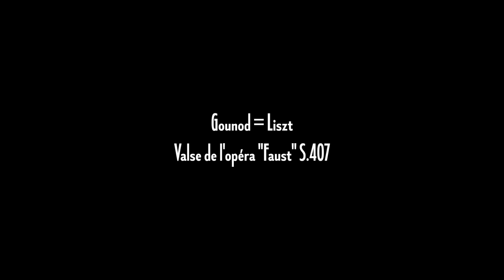グノー=リスト『ファウストのワルツ 』/ Gounod=Liszt: Valse de l'opéra Faust S.407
《2024ピアノリサイタルツアー「Diversity」🎨》

🎹プログラム
チャイコフスキー=石井琢磨：「くるみ割り人形」より花のワルツ
リスト：ラ・カンパネラ
ホルスト：組曲「惑星」より木星
etc…

📍会場情報
【愛知】9/7(土)開場 13:30/開演 14:00
会場：知立リリオ・コンサートホール
一般発売日：7/21(日)9:00

【東京】9/8(土)開場 12:45/開演 13:30
会場：東京オペラシティ コンサートホール
イープラス先行：6/7(金)12:00〜6/12(木)23:59
一般発売日：6/22(日)10:00

【岡山】9/16(月・祝)開場13:00/開演14:00
会場：早島町町民総合会館　ゆるびの舎
イープラス先行：6/3(月)12:00〜6/9(日)23:59
一般発売日：6/15(土)10:00

【北海道】9/27(金)開場 17:45/開演 18:30
会場：札幌コンサートホール Kitara 大ホール

【大阪】10/5(土)開場12:30/開演13:30
会場：ザ・シンフォニーホール

【福岡】10/6(日)開場13:15/開演14:00
会場：北九州市立　響ホール

【新潟】10/13(日)開場13:30/開演14:00
会場：新潟市北区文化会館
イープラス先行：6/15(土)12:00〜6/21(金)18:00

【愛知】10/18(金)開場18:15/開演19:00
会場：東海市芸術劇場

【群馬】10/26(土)開場13:15/開演14:00
会場：メガネのイタガキ文化ホール伊勢崎（伊勢崎市文化会館 小ホール）

【宮城】11/16(土)開場12:15/開演13:00
会場：電力ホール
イープラス先行：
一般発売日：7/20(土)10:00

【埼玉】11/17(日)開場13:15/開演14:00
会場：所沢市民文化センター ミューズ

★"STAND UP! CLASSIC FESTIVAL'22 in TOSHIMA" 出演決定！
日時：2022年11月13日(日)
会場：池袋西口公園野外劇場、東京芸術劇場、自由学園明日館
出演：角野隼斗/反田恭平/石井琢磨/大井健/菊池亮太/紀平凱成/ござ/髙木竜馬/
　　　廣津留すみれ/麻衣/豊島岡女子学園 中学校・高等学校コーラス部

★石井琢磨47都道府県ツアー ～ウィーンからあなたの街へ～

日時：2022年11月17日(木) 13:30開場／14:00開演
会場：紀尾井町サロンホール

日時：2022年11月19日(土)17:30開場 / 18:30 開演
会場：下呂交流会館 泉ホール
出演：ピアノ 石井琢磨

日時：2022年11月23日(水・祝) 12:45開場／13:30開演
会場：橋本市サカイキャニング産業文化会館「アザレア」大ホール

日時：2022年12月23日（金）開場 18:00／開演18:30
会場：三原市芸術文化センターポポロ ホワイエ

〜お礼文〜
お城MVプレミア公開にお越しいただきありがとうございました🏰😌
ファウストのワルツはメジャーデビューアルバム「TANZ」のメインディッシュでもあったので絶対にMV制作をしたいと思ってました🦔💐
ですので今回皆様にお届けすることができて心から嬉しいです🥹

音源だけではどうやって弾いているか想像しづらい後半のグリッサンド部分などをお見せできて嬉しかった😂こだわった箇所でもあります🏰
撮影場所はヴァインベルグ城でウィーンとザルツブルグの中間地点にある田園地帯にあります🐾タクシーがいなかったのでお城がある山の上まで機材を持って登ったのは大切な思い出となりました☺️(筋肉痛🤣笑)

ありがたいことに日本での演奏会も充実してきており動画更新が少しまた滞る日もあるかとは思いますが、公開する日はインスタのストーリーに予告編を、Twitterにも予告をだすので是非そちらの方もチェックしていただけましたら幸いです😄💐
基本は金土日に更新予定🥰(出せない週はごめんなさい🙇🏻‍♂️)

たくおんTVを楽しみにしててくれる方々に誠心誠意感謝を伝えて頑張っていきたいです😌

同時接続2700人越え😳2700人の方々と一緒に楽しめて良かったです🌹㊗️

東京から愛を込めて
たくおんより

スパチャ下さった方々本当にありがとうございました！😳(順不同、敬称略)

DANKE🙏🏻SP Thanks🙏🏻DANKE
（敬称略）